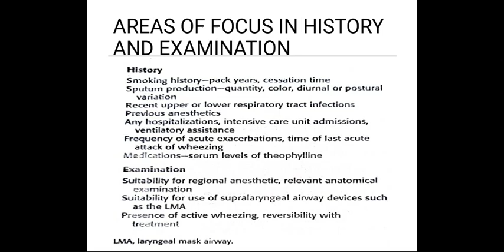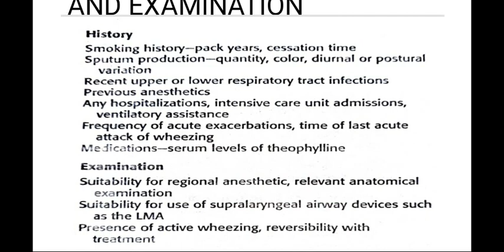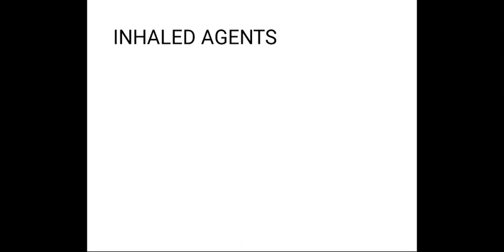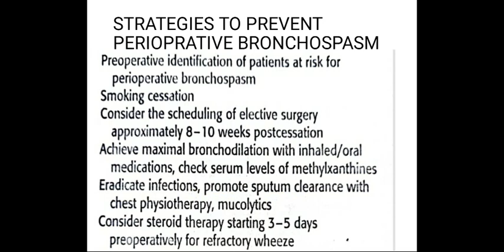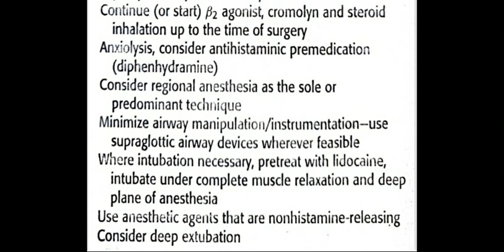STRATEGIES TO PREVENT PERIOPRATIVE BRONCHOSPASM : FOR MEDICAL STUDENTS